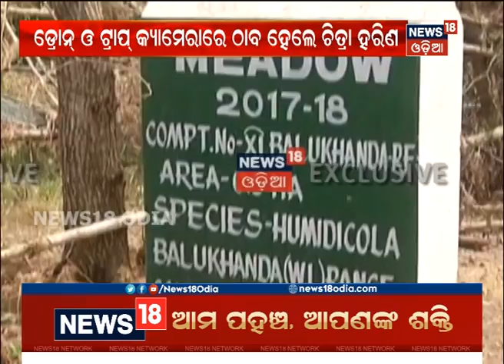ବାଲୁଖଣ୍ଡ ଜଙ୍ଗଲର ପୁନରୁଦ୍ଧାର ପାଇଁ ବ୍ଲୁ ପ୍ରିଣ୍ଟ ପ୍ରସ୍ତୁତ